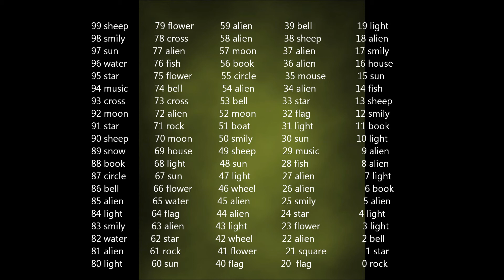Interactive Creepy Mind Reading